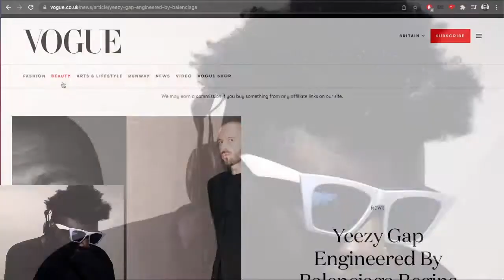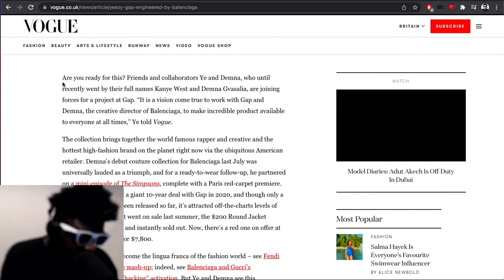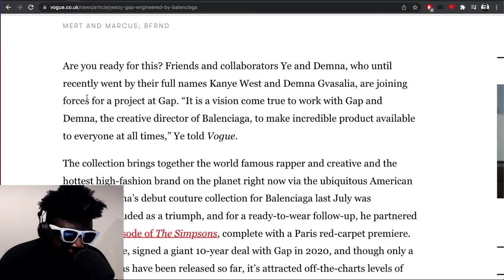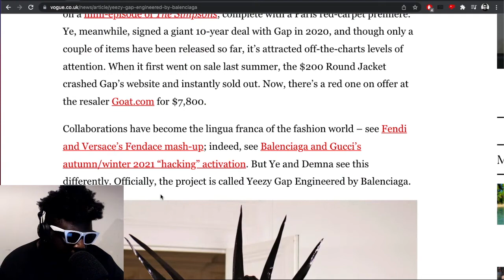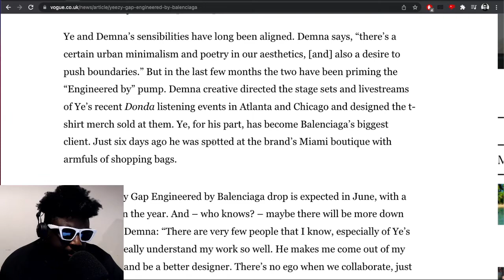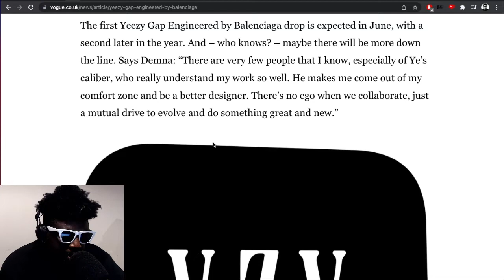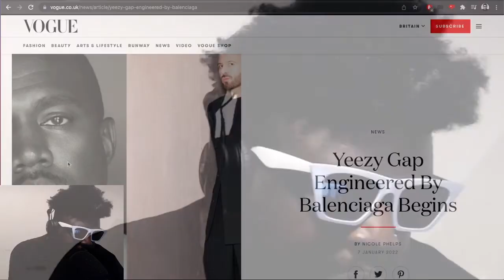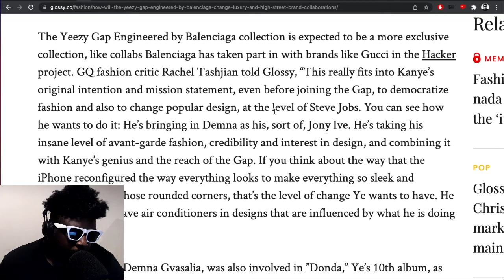Yeezy Gap Engineered by Balenciaga... Start Your Engines